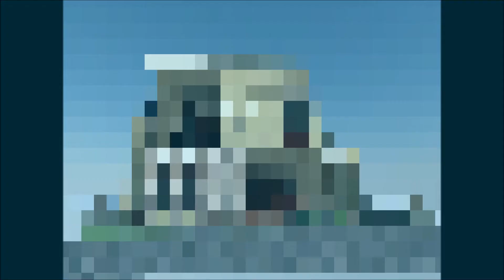MIMPI PUNYA RUMAH SENDIRI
HANYA SEBUAH KEINGINAN